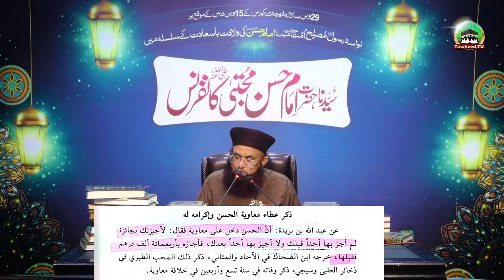Imam Hassan Hazrat Ameer Muawiya رضی اللہ عنھم Ki Sulah | Data Ali Hajvery Ka Muqaif Dr Asif Jalali